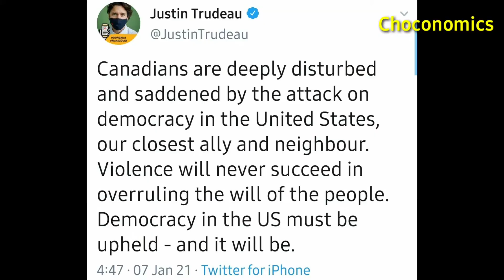Capitol Hill Siege | US Capitol Hill Riots | MAGA supporters violent protest | Choconomics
on January 6 2020, Trump supporters stormed into Capitol Hill just two weeks before inauguration of Joe Biden as The President of The United States of America.